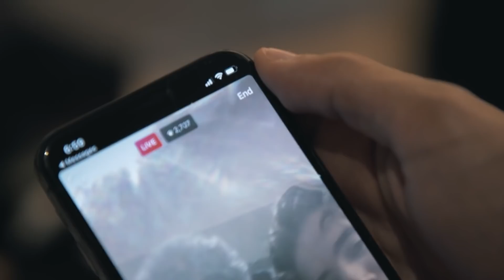THE NOW UNITED SHOW: S2E3 (Legendado PT-BR)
Terceiro episódio legendado da segunda temporada do especial "THE NOW UNITED SHOW", onde os membros do Now United compartilham os bastidores da turnê mundial com os Uniters.

ATIVEM AS LEGENDAS (CC | Closed Captions)
Tradução e adaptação: Uniters Brasil
Não reproduza sem os créditos.